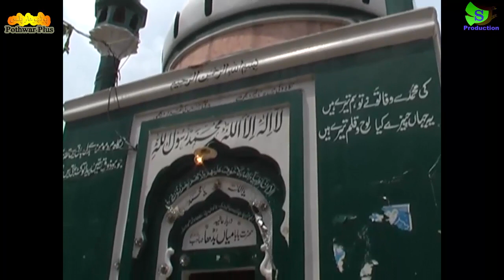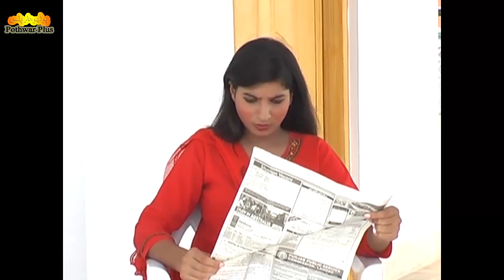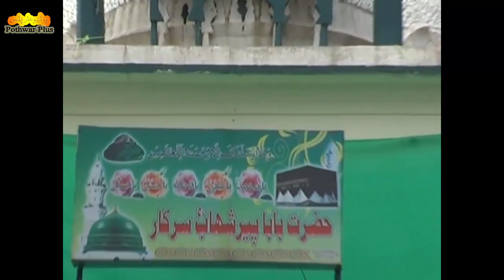Pothwari Drama | Anjaam | Shahzada Ghaffar | comedy drama 2019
New Pothwari Drama | Anjaam | Shahzada Ghaffar | Full Pothwari Film

SABIR&FAREED PRODUCTION has well equipped ,in-house ,quality voice recording Studio, Production house for shooting dramas, Telefilms, songs and live shows and an ultra modern , sound proof facility for indoor live audio and video shootings.

Reg
Team Sabir&Fareed Production